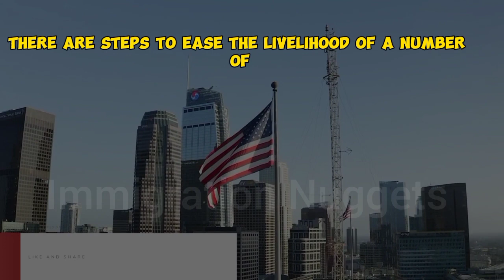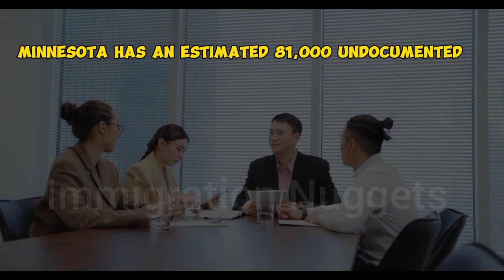Biden administration approved work permits|Driver's license for undocumented immigrants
While all these are going on, there are steps to ease the livelihood of a number of undocumented immigrants.

this video is to provide information only about the efforts of the states and federal government to assist many individuals in the United States. Please contact your attorney for specific immigration cases.